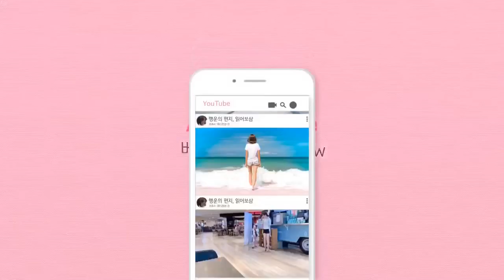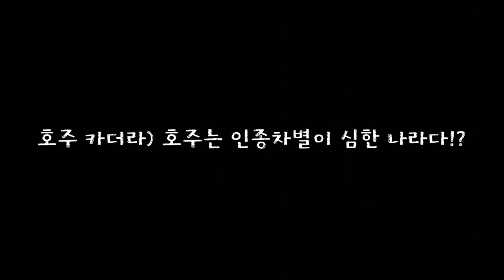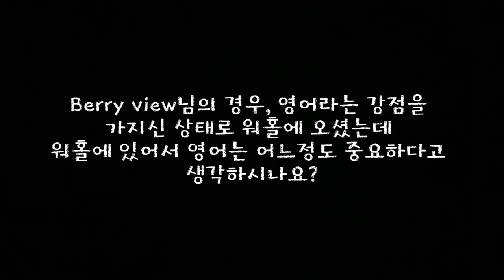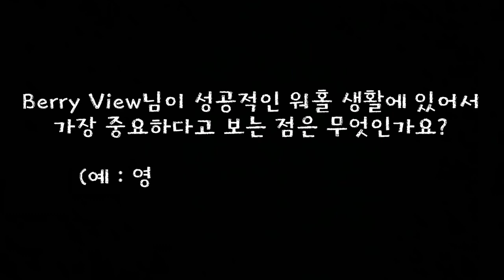[호주 워킹홀리데이 정보] 호주 워홀, 정말 돈 많이 버나요? 호주에 대한 카더라!! 최근 인터뷰 영상 1편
최근 외교부 워킹홀리데이 인포센터 호주 통신원으로 활동 중이신 김초롱님의 제의로 진행한 서면 인터뷰 내용입니다.
저희 구독자 분들 중에서도 호주 워킹홀리데이 정보가 필요한 분들께 도움이 될까하여 영상으로 제작해보았습니다:)

인스타그램

BGM
Sunny - Ikson